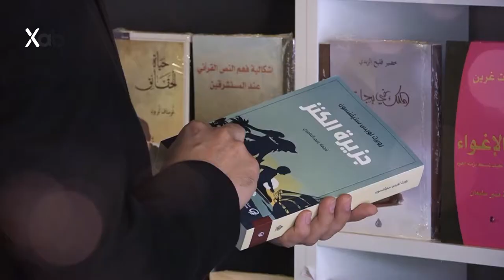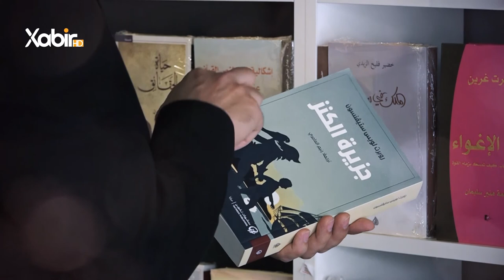ژیرمەندبەرنامێ | ژیر و ژیرمەند | ماموستا سعد محمد | ژیرمەندى د جوان ئاخفتنێ دا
بەرنامێ: ژیر و ژیرمەند
پشکێشکرنا: ماموستا سعد محمد
بابەت: ژیرمەندى د جوان ئاخفتنێ دا
ــــــــــــــــــــــــــــــــــــــــــــــــ
Instegram⬇️